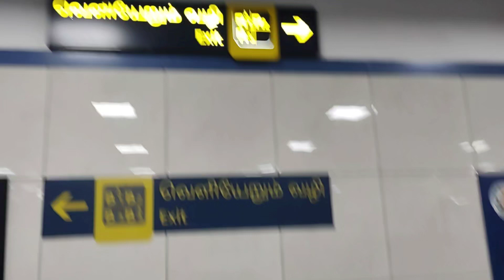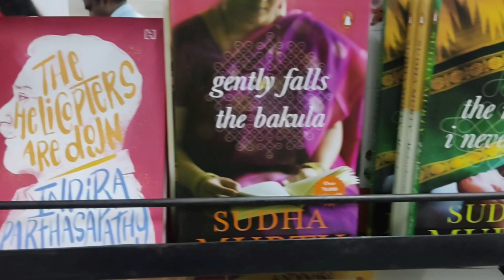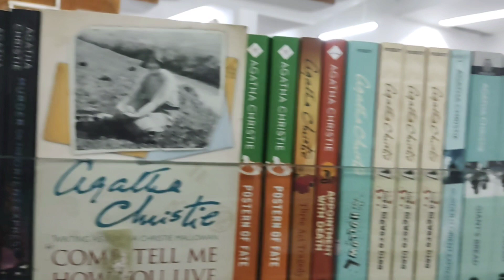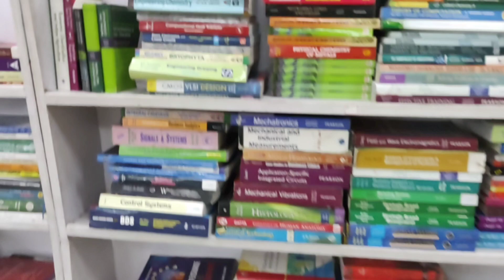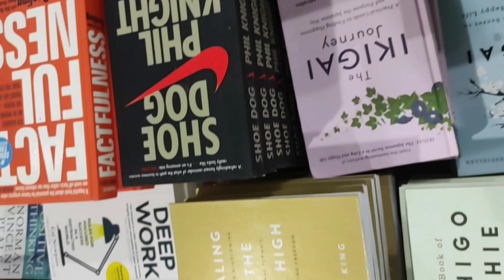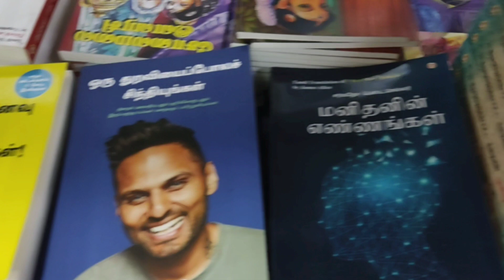Higginbothams | Bookshop visit | Tamil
Founded
Madras, Madras Presidency, British India (1844; 179 years ago)
Founder
Abel Joshua Higginbotham
Headquarters

Higginbotham's is, therefore, India's oldest bookstore in existence. It soon gained a reputation for quality.

John Murray, in his Guidebook to the Presidencies of Madras and Bombay in 1859, describes Higginbotham's as the "premier bookshop of Madras".

Since 1949, Higginbotham's has been owned by the Amalgamations Group.

Higginbotham's famous customers included Clement Attlee, Chakravarti Rajagopalachari and S. Radhakrishnan. Rev. Miller, a pioneer of the Madras Christian College, was another regular at Higginbotham's

The bookstore will soon have a website and also launch an e-book application.

Location 📍

LIC Building, 116, opp. to LIC near REGIONAL PASSPORT OFFICE, Anna Salai, Chennai,

Opens 10 am and Closes 8 pm